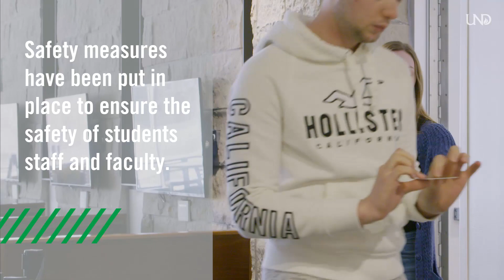COVID-19: UND Dining Services Adapt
It a time when it seems like everything is shutting down, the UND Dining Services remains open. As many students have returned to their hometowns, some students needed to remain on campus. Because of this UND Dining Services has needed to continue operating to feed the students who stayed on campus. In order to remain safe in their operation, UND Dining Services has implemented safety rules and regulations for everyone to follow that are in accordance to the national CDC guidelines.